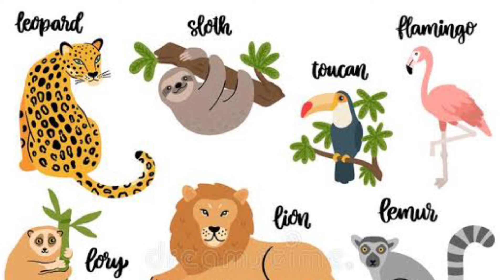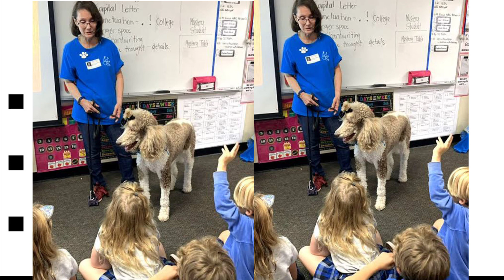Islamabad schools to get ‘special course’ on Animal welfare by October-end II Salman Sufi Head PMs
Hello Guys...!
Mr. Salman Sufi Head PMs Strategic Reforms  Added Animal Welfare to Islamabad’s School Curriculum.
A special course is being prepared on animal welfare that will be introduced in schools of ICT region.
Children will be introduced to compassion and a humane approach toward animals so they can be better citizens,” he said in a tweet.
The course, which will be introduced in educational institutions by the end of October, has already been chalked out, Sufi told Dawn.com over the phone.
“It will primarily be included in a subject but we are still figuring out which subject and the chapters,” he said, revealing that the course will be introduced “according to the intensity of the curriculum” and will be taught to classes starting from the fifth grade in both private and government schools.